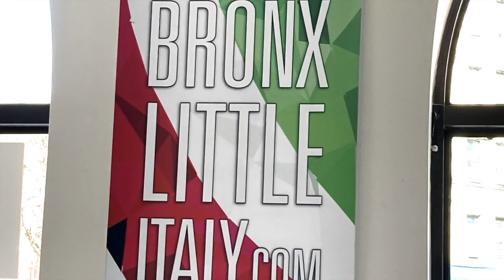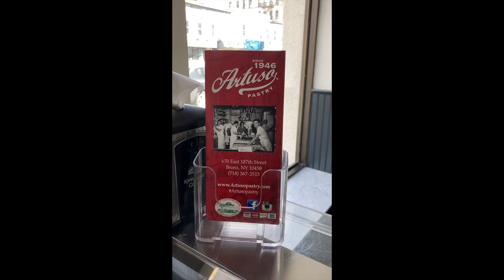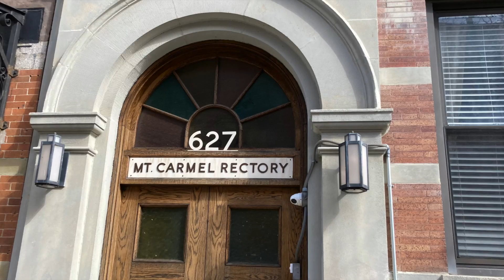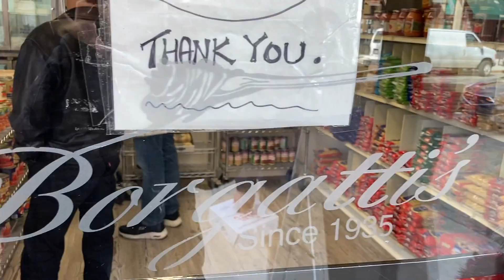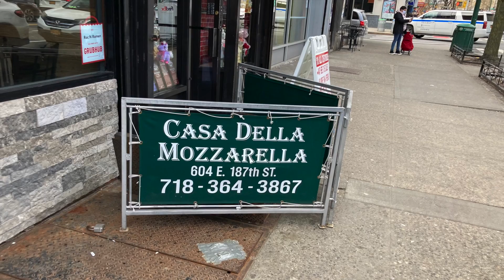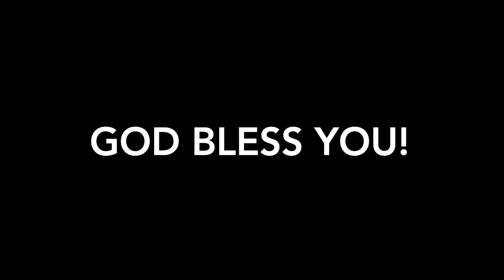St Patrick's Day with Chief Wrixon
Enjoy this special St. Patrick's Day video featuring special recipes from our own Chief Wrixon...Corn Beef and Cabbage and Irish Soda bread!